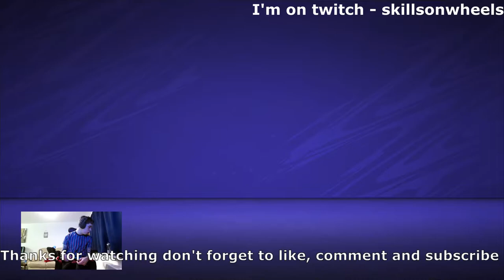9 GOALS AT PINK PALACE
9 GOALS AT PINK PALACE